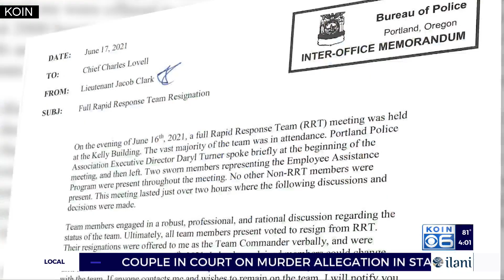PPB changing procedures for traffic stops, consent searches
Portland Mayor Ted Wheeler and PPB Chief Chuck Lovell are expected to announce "two significant procedural changes" within the police bureau during a press conference Tuesday.